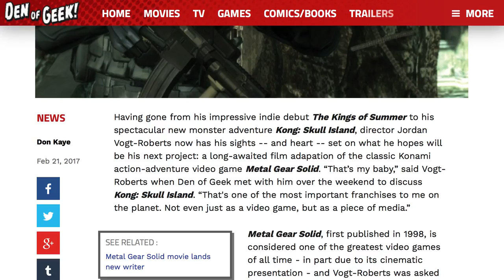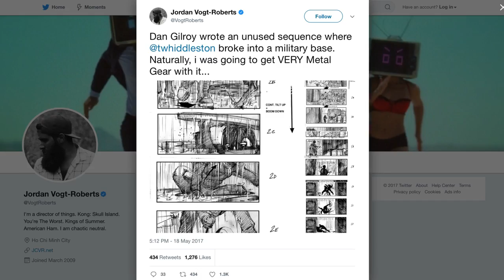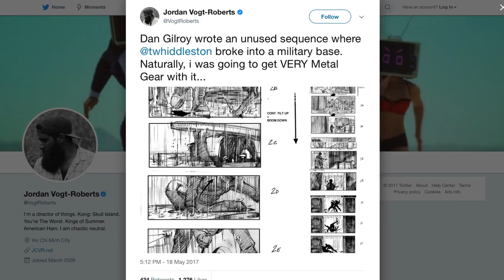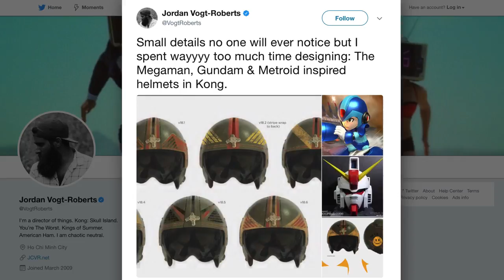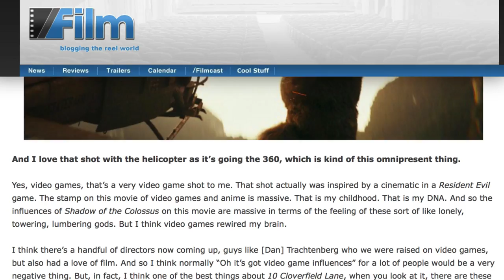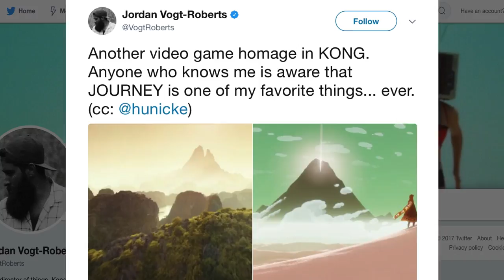Video Game Easter Eggs You Missed In Kong: Skull Island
The 2017 film Kong: Skull Island makes it quite clear that it draws inspiration from Apocalypse Now, but director Jordan Vogt-Roberts has talked about how influential video games were on the film as well. There are references to a lot of Vogt-Roberts’ favorite games scattered throughout Kong: Skull Island, meaning the film is one big Easter egg hunt for gamers.

From the boat that is named after a character from Metal Gear Solid to the shot in the trailer that references a Resident Evil game, let’s take a look at some video game Easter eggs you missed in Kong: Skull Island.

Metal Gear Solid | 0:00
The Legend of Zelda | 1:11
Pokémon | 1:38
Mega Man and Metroid | 2:23
Resident Evil | 3:05
Shadow of the Colossus | 3:45
Journey | 4:28